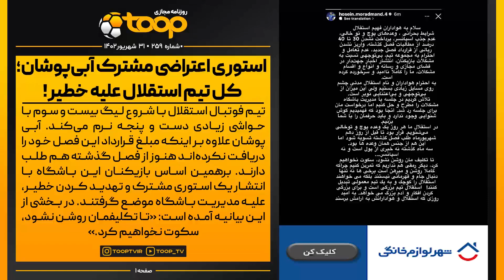شایعه بزرگ حوالی خیابان سئول 🔴⚽️ احتمال کسر ۲ امتیاز از پرسپولیس - روزنامه توپ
سلام؛ خوش اومدین به دویست و پنجاه و نهمین شماره از روزنامه «توپ» امروز جمعه سی‌ و یکم شهریور ماه، به رسم همیشگی، خبرهای مهم روز فوتبال ایران رو کنار هم مرور می‌کنیم.🟡⚫️

📢سرخط خبر ها:
1️⃣احتمال کسر ۲ امتیاز از پرسپولیس
2️⃣استوری اعتراضی مشترک آبی‌پوشان؛ کل تیم استقلال علیه خطیر!
3️⃣دوری یک‌ماهه کاپیتان پرسپولیس از میادین
4️⃣شکایت استقلال از پرسپولیس به دلیل عدم رعایت سقف بودجه
5️⃣شکایت رسمی سپاهانی‌ها از پرسپولیس

اینستاگرام: Instagram.com/ToopTV
وبسایت: Toop.ir